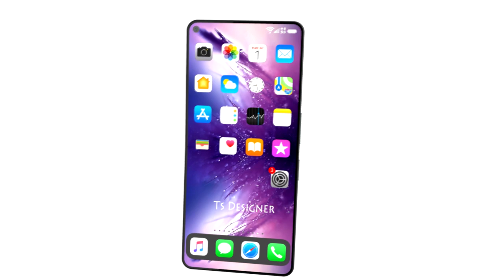2021 iPhone Fold Concept - iFold Trailer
2021 iPhone Fold Concept - iFold Trailer

recent Samsung Galaxy Fold and Huawei Mate X releases, today we have the iPhone Fold, Apple’s own version of a foldable phone.

new design, the foldable Apple phone keeps the iOS interface intact. What’s interesting here is that the bezels are actually a bit big, as if the screen,